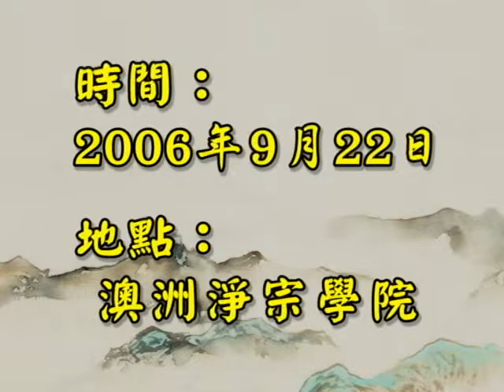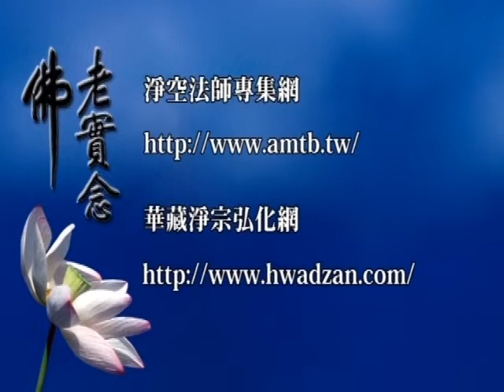悟道法師主講 11 佛說觀無量壽佛經四帖疏－台語